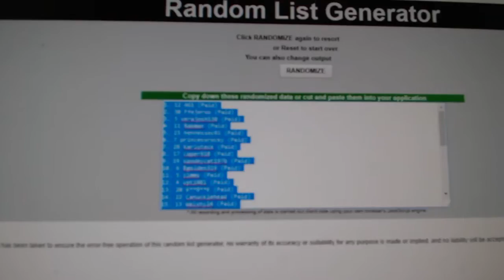Team Randoms - C&C GB #7540